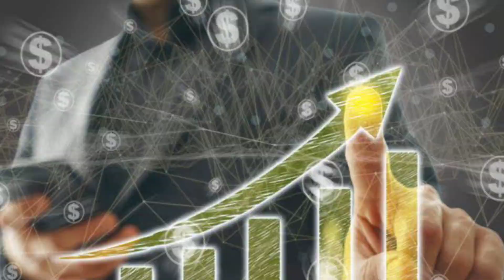WHAT IS PROFESSIONAL LIFE | KH SAHA FAT | URDU/HINDI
PERFORMED BY: KH MUAWIA.
MUSIC ART: KH MUSIC
EDITING: KH TEAM
VIDEO DIRECTOR: KH SAHA FAT
STUDIO: KH STUDIO
LIGHT EFFECT: KH
HR: KH ARMY

                 "KH MUAWIA.